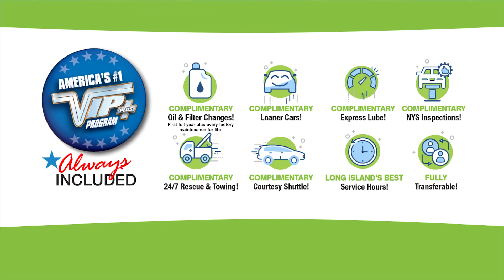Cash In On Your Lease Equity For a New Subaru Outback at Grand Prix! - June 2022